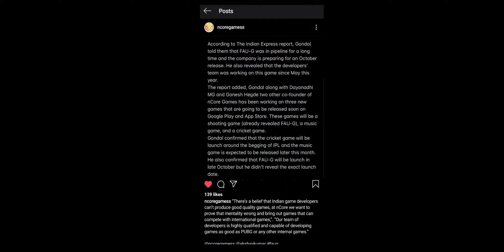LATEST NEWS ON FAUG AND LAUNCH DATE (TAMIL) - MANIAC